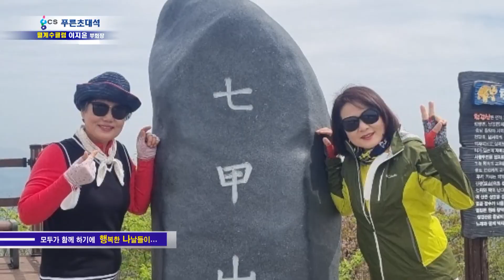푸른초대석 15회 I 월계수클럽 I 이지윤 부회장